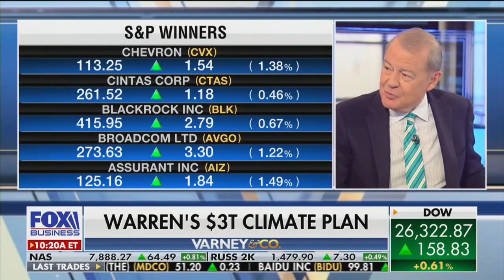David L. Bahnsen on Varney&Co - Elizabeth Warren's Presidency Impact on Markets